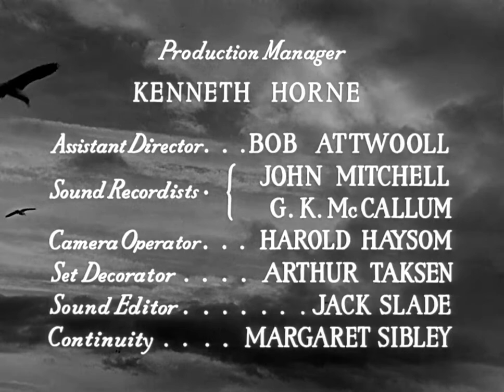Waterfront Women 1950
A good-for-nothing sailor walks out on his young family leaving them to fend for themselves in the Liverpool slums. They make a go of their lives and the eldest daughter, now a woman, is none too pleased at her father's attempted return.

Robert Newton slings his ditty on his shoulder, tells his elder daughter he's off on another voyage and walks off singing. He's not seen again for more than fourteen years. In the meantime, his wife, Kathleen Harrison, gives birth to his son, who turns out to be a swot. His daughter grow up into Avis Scott and Susan Shaw. Miss Scott gets engaged to Ship's engineer Richard Burton (in his third screen role)m who can't get a berth because of the downturn. Miss Shaw takes up with well-to-do Kenneth Griffith, who's looking for a good time with an easily impressed slum girl, Miss Harrison...well, she is worn out, bewildered, and hopeful.

It's an ambitious film from a novel by John Brophy, directed by Michael Alexander. You can tell by Liszt Prelude conducted by the London Symphony Orchestra that is offered as the opening and closing themes, and the graceful camerawork by Harry Waxman that swoops from the skies to show the dingy, worn-down Merseyside. The problem is, that while always watchable, and always well performed, the characters don't change, just the situations. Some will make their way out by talent, like Robin Netscher as Harrison's son, or by hard work, like Burton and Miss Shaw; some will sink into dust, like Miss Harrison and Miss Shaw. And some will be hanged, like Newton. But they can't change places. This sort of Greek tragedy isn't a story of people, but of fates.